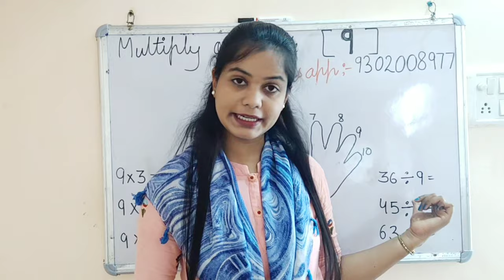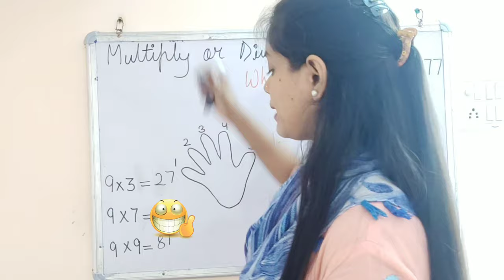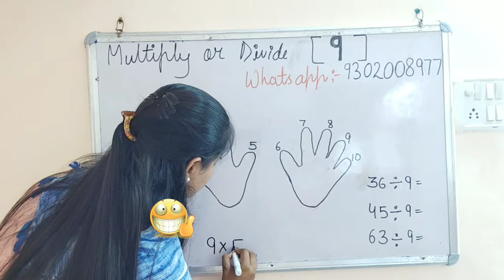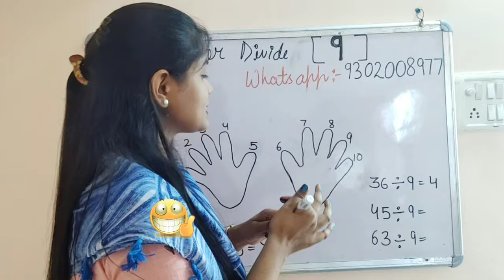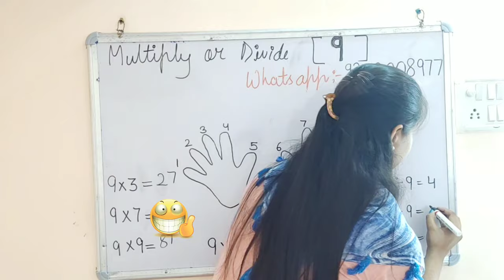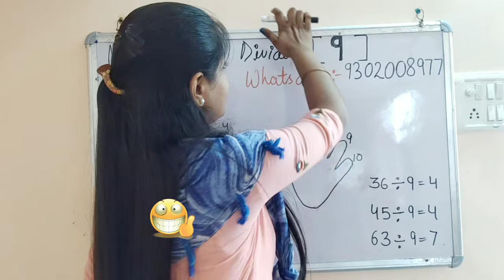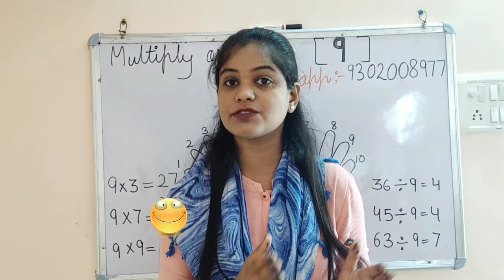Finger Calculation trick , Easy tricks for multiplication and divide by 9, Math trick